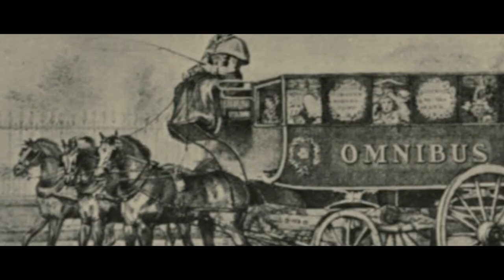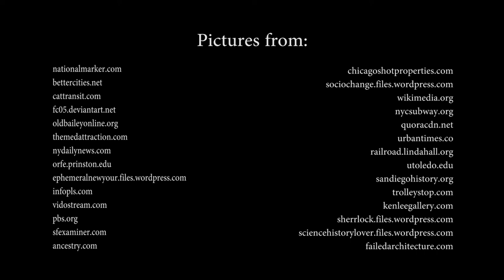Getting Around Town- A Documentary on Mass Transit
Ever wonder what life was like before buses and subways? Watch this historical documentary short film on getting around town!

Created for HIS150 at Geneva College.

Copyrighted Field Films, 2015.

NOTE: I have licences for use of the music. All creative rights that I can reserve, I do.